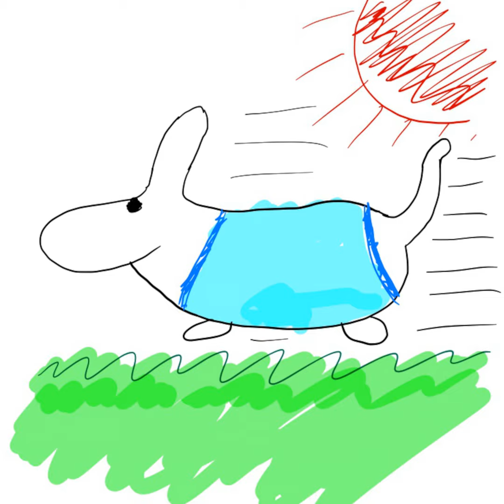61. 一人暮らしの思い出/札幌移住の感想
匿名の感想や質問，メッセージはマシュマロまでお願いします．